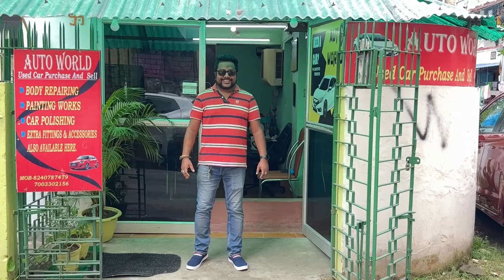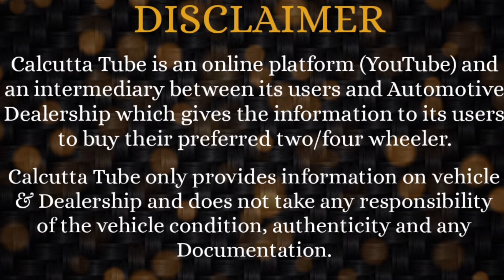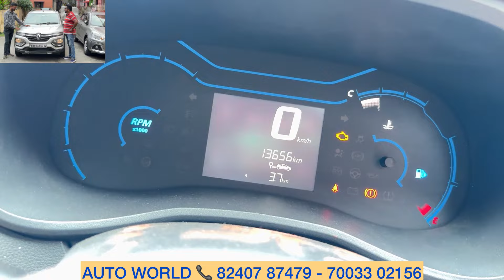Auto World - Introducing New Dealership | Super Challenging Pricing | Diesel Sedan - 7 Seaters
Auto world
357/1/13/1, South City Complex, Jadavpur.
Near Lords bakery more / LakeGardens.
Kolkata, West Bengal 700 095.